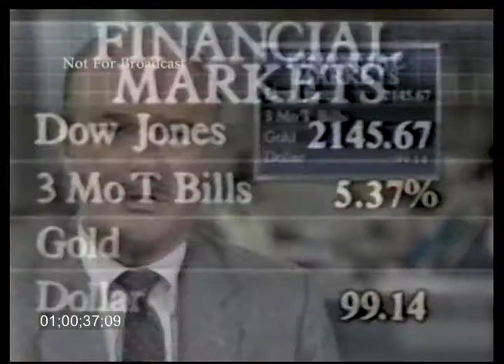ABC New Business Brief w/Dan Cordtz January 22, 1987